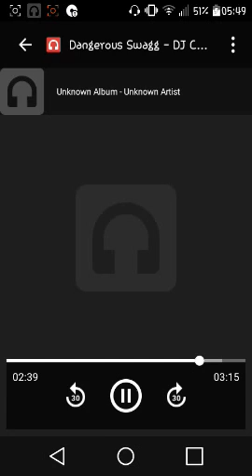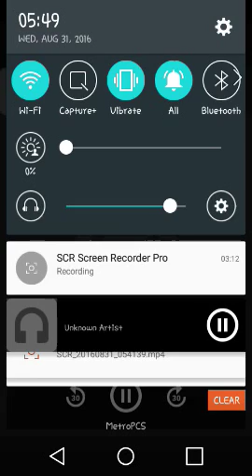Dangerous Swagg - DJ CMoore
I made this song with the G - Stomper Mobile Studio App. Please purchase and download from the Google Play Store today!